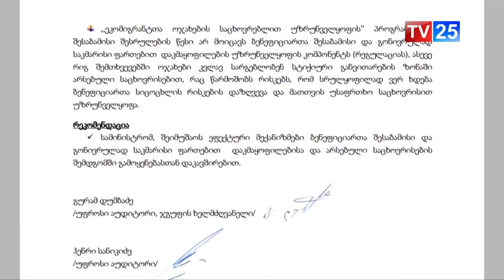სახელმწიფო აუდიტის სამსახურის რეკომენდაციები აჭარის ჯანდაცვის სამინსიტროს